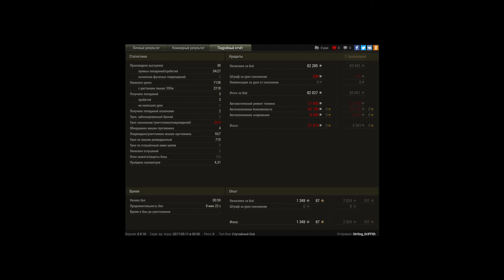Мастерок на чехе